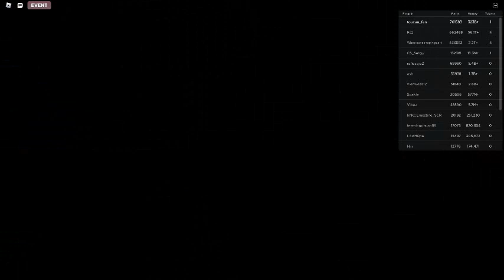Russia Car Crash Compilation 7527